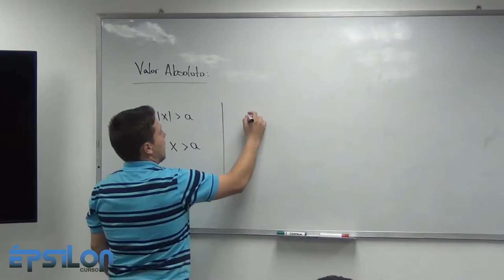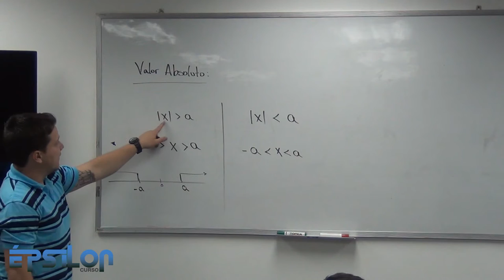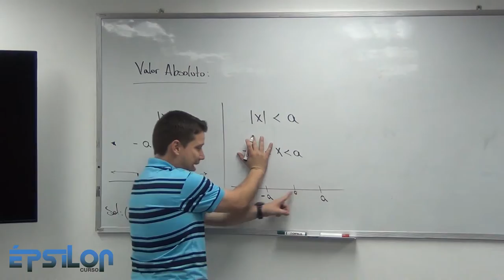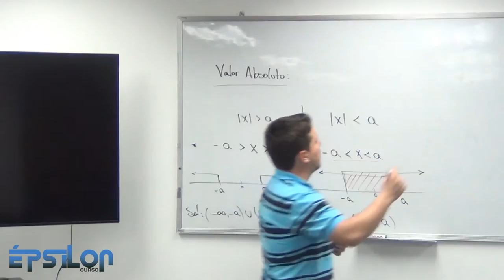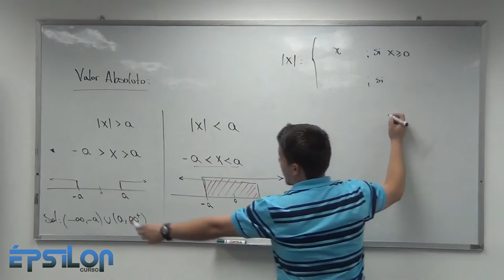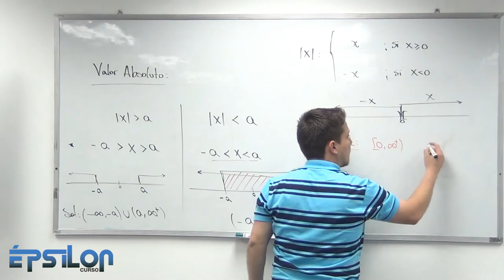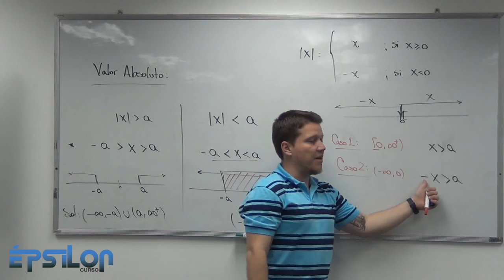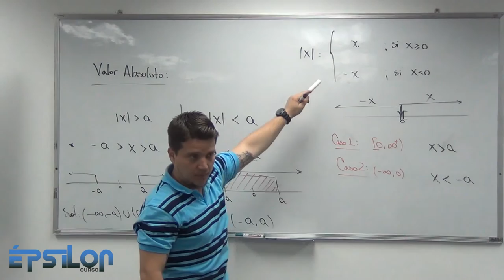Valor Absoluto. Propiedades en Inecuaciones (Clase3_ Parte 3/7)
Propiedades para el Valor Absoluto al momento de escribir los casos de la inecuación.